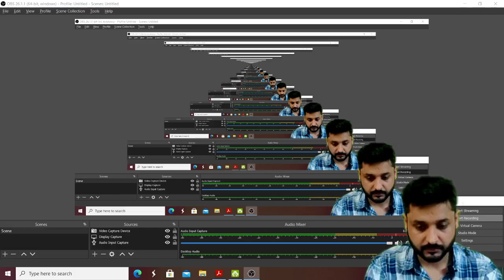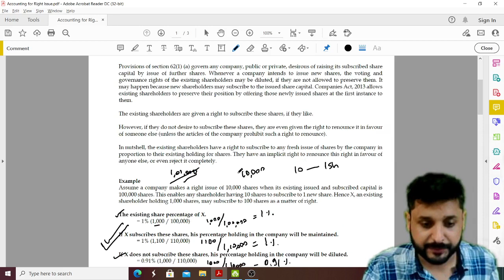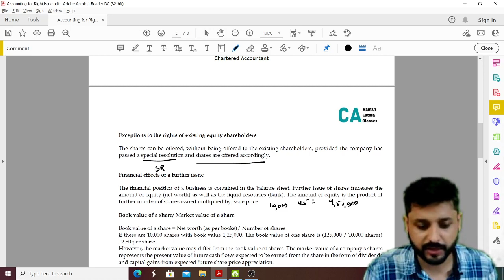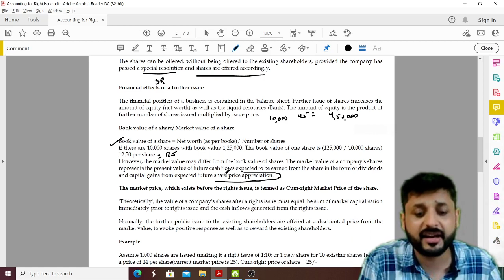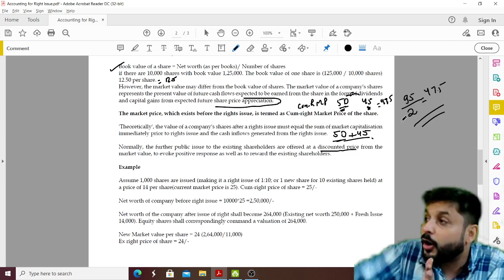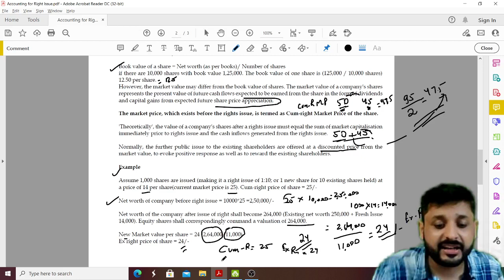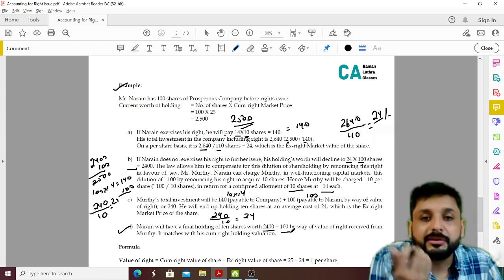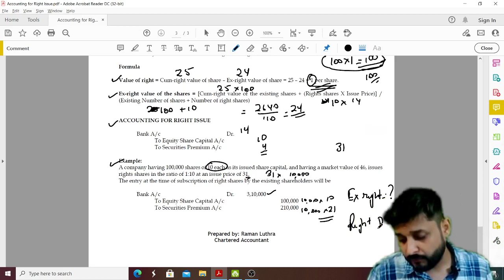Accounting for Right Shares | SEBI Grade A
App link

PFRDA/SEBI Grade A 2021 Batch features -

1. Detailed lecture videos on Commerce, Accountancy, Management, Finance, Costing, Companies Act and Economics.

2. Short revision videos to enhance your retention capability.

3. MCQ Data Bank. (Covering Past year questions asked by IBPS and designed in a way to cover each and every aspect of your syllabus).( Approx 3000 MCQ )

4. If not happy with the content. Get fees refund (10.00% amount be deducted - payment gateway and some other miscellaneous charges)
Note - Refund request will be entertained for the students who have asked for the refund within 2 days of the purchase of course.